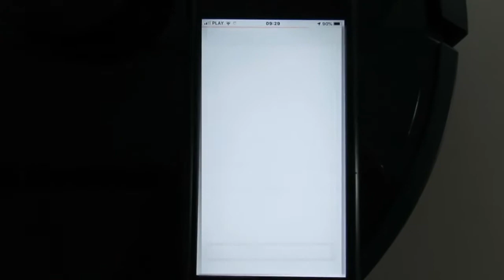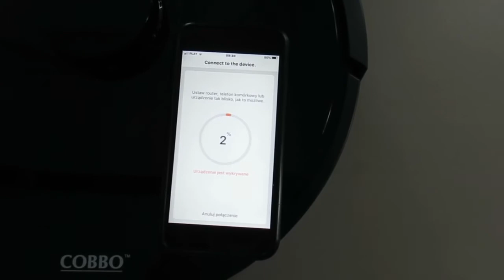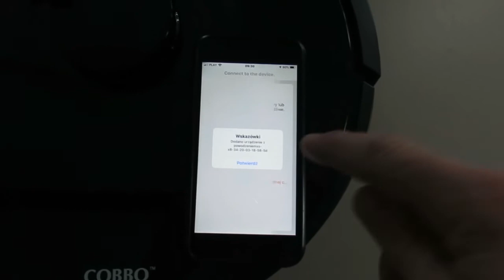ŁĄCZENIE APLIKACJI WEBACK Z ROBOTEM SPRZĄTAJĄCYM COBBO Laser Navigation LF11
W poradniku przedstawiamy jak połączyć za pomocą sieci WiFi aplikacje WeBack z robotem odkurzająco-mopującym COBBO Laser Navigation LF11.

Więcej informacji o produkcie i sposobie korzystania z niego możemy znaleźć na stronie lub kanale w serwisie YouTube o nazwie "COBBO Robotics".